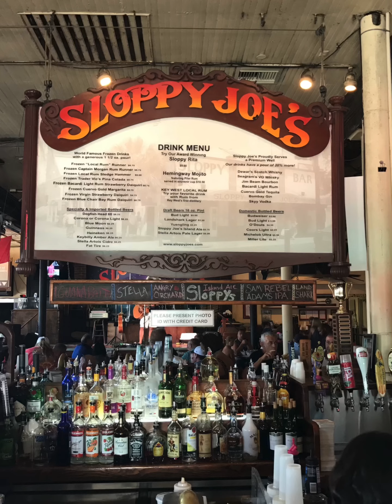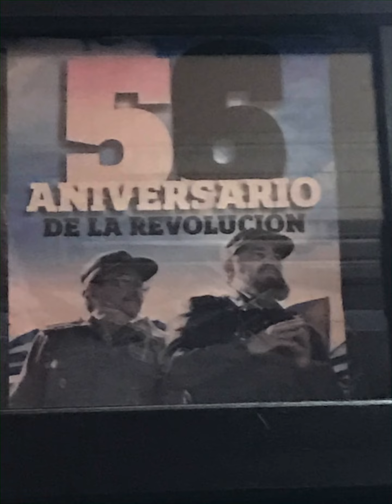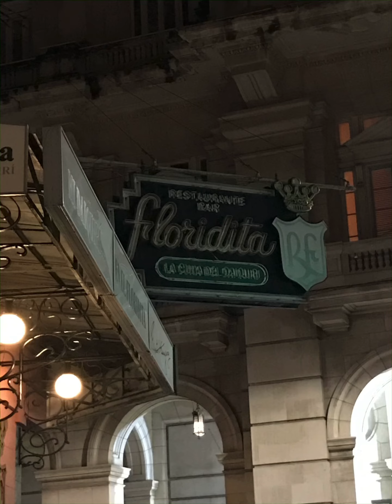Jeffrey’s Cuba 2017